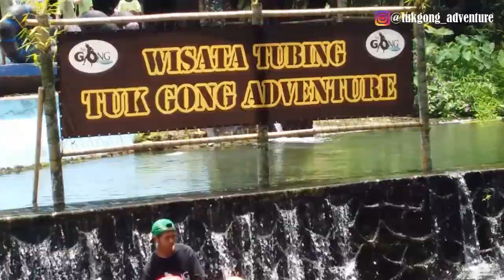Tubing SDN Salamsari Temanggung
Tuk Gong Adventure KarangAmpel
"My pleasure to be your Guide "
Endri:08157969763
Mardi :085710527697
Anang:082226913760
Promotional price
▶Tag us